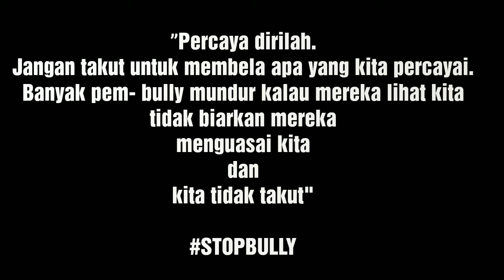FILM PENDEK KORBAN BULLY 2 !!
video bully part 2 meluncur, tonton yak, like, komen karo dishare !! ✌️🙏

Oke Wok ! kembali lagi ke channel SIKAH DEKE, bantu kita menuju 10rb SUBSCRIBER! dukung terus dan tonton konten konten kita selanjutnya OJO Lali LIKE KOMEN and SUBSCRIBE dukungan kalian sangat berarti bagi kami sebagai YOUTUBER PENDATANG BARU mungkin konten kita belum sebagus konten konten YOUTUBER terkenal lainya.Terus ikutin konten video video kita .
KRITIK SARAN LANGSUNG KOMEN DI KOLOM KOMENTAR YAA! GAES!!!,saran saran juga boleh untuk konten  kita selanjutnya *

Biar nggak penasaran jangan lupa ditonton ya 😁
Hanya hiburan semata, selain itu guyonan belaka 😁😂

Talent